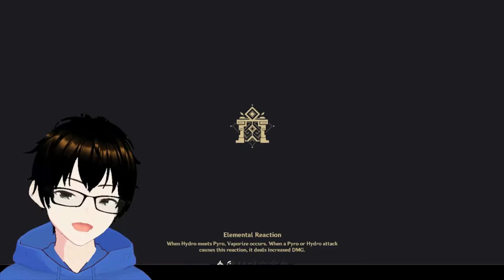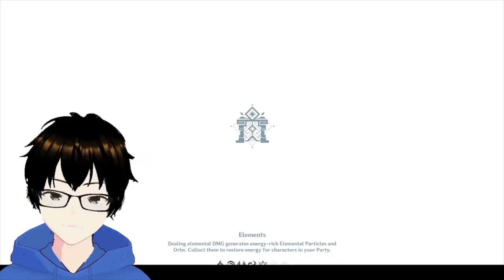QUICK SPIRAL ABYSS FLOORS 9-11 450 PRIMOS 2.6 RUN LAST DAY GENSHIN IMPACT 5 STAR EULA HARD HITTING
So today is basically the last day before the 2.6 abyss expires and those primos are gone.
So this is my run of the abyss before the new one takes its place.
I have completed the Abyss including floor 12. However floor 12 was 0 Stars. My current team comp is basically 5 stars with simple reactions, The monsters of floor 12 are too much of a sponge at the moment for me to get any stars. Hopefully in the future I can create a video of my first 9 Star Floor 12 run.